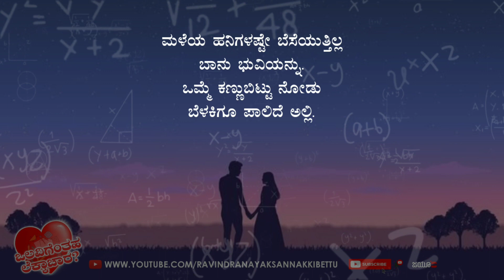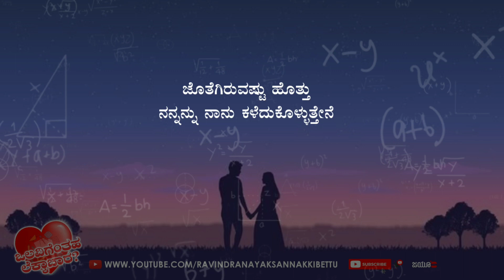Poetry Kannada | olavigentaha lekkachara? | ಒಲವಿಗೆಂತಹ ಲೆಕ್ಕಾಚಾರ ? | Ravindra Nayak sannakkibettu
ಸಾಹಿತ್ಯ: ರವೀಂದ್ರ ನಾಯಕ್ ಸಣ್ಣಕ್ಕಿಬೆಟ್ಟು
ಸಂಕಲನ: ಜಯಂತ್ ಕುಮಾರ್

ನಿನ್ನ ಸೂಕ್ಷ್ಮನೋಟಕ್ಕೆ ಸಿಕ್ಕಿಕೊಳ್ಳುವ
ಅಸೂಕ್ಷ್ಮ ವಿವರಗಳು
ಬಂಧದ ಹದ ತಪ್ಪಿಸುತ್ತಿದೆ
ತುಸುವೇ ನಿಧಾನಿಸು
ಕಡಲು ಸುಮ್ಮನೆ ಉಕ್ಕುವುದಿಲ್ಲ
ಒಲವ ಹುಣ್ಣಿಮೆಯಿಲ್ಲದೆ.

ಮಳೆಯ ಹನಿಗಳಷ್ಟೇ ಬೆಸೆಯುತ್ತಿಲ್ಲ
ಬಾನು ಭುವಿಯನ್ನು.
ಒಮ್ಮೆ ಕಣ್ಣುಬಿಟ್ಟು ನೋಡು
ಬೆಳಕಿಗೂ ಪಾಲಿದೆ ಅಲ್ಲಿ.

ಸಿಕ್ಕುಗಳಿಂದ ಬಿಡಿಸಿಕೊಂಡಷ್ಟೂ
ಒಂಟಿಯಾಗುತ್ತಿದೆ ನೂಲು
ಬಟ್ಟೆಯಾಗದೆ ಉಳಿಯುವಷ್ಟೂ
ಸೋಲುತ್ತಿದೆ ಅದರ ನಿಲುವು.
ಅದೆಷ್ಟು ಬಿರುಕುಗಳನ್ನು
ಒಡಲಲ್ಲಿ ಬಚ್ಚಿಟ್ಟುಕೊಂಡು
ಮಡಕೆಯಾಗುತ್ತಿಲ್ಲ ಹಸಿಮಣ್ಣು?

ಜೊತೆಗಿರುವಷ್ಟು ಹೊತ್ತು
ನನ್ನನ್ನು ನಾನು ಕಳೆದುಕೊಳ್ಳುತ್ತೇನೆ.
ಮುಚ್ಚಿಕೊಳ್ಳಲಿ ಜಗದ ಬಾಗಿಲು
ನಿನ್ನಲ್ಲಿ ನಾನು ತೆರೆದುಕೊಳ್ಳುತ್ತೇನೆ.

ಬಿಡು ಬಿಡು,
ಒಲವಿಗೆಂತಹ ಲೆಕ್ಕಾಚಾರ?
ಕೊಟ್ಟಷ್ಟೂ ಕೊಂಡುಕೊಂಡೆವು
ತೆರೆದಷ್ಟೂ ಕಂಡುಕೊಂಡೆವು.

~ ರವೀಂದ್ರ ನಾಯಕ್ ಸಣ್ಣಕ್ಕಿಬೆಟ್ಟು